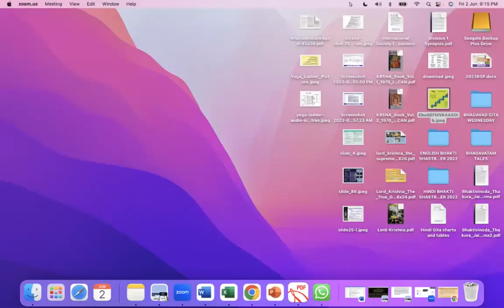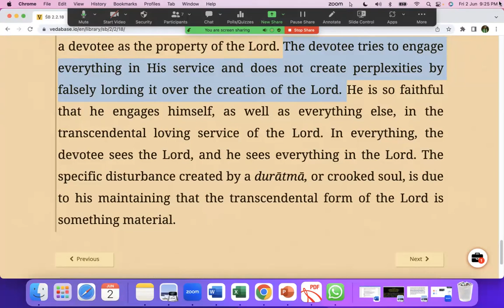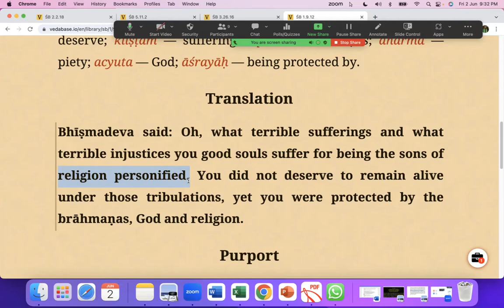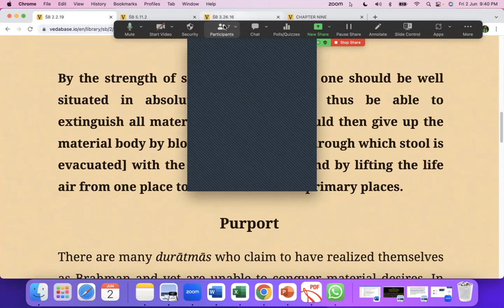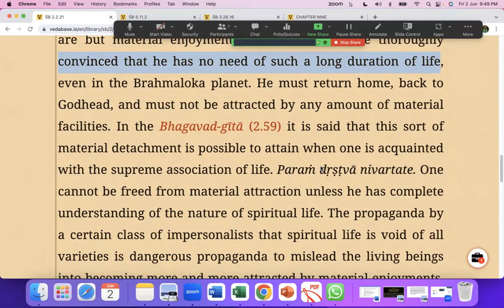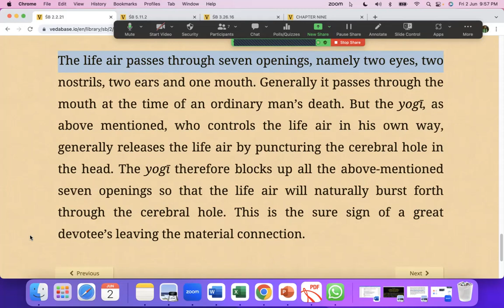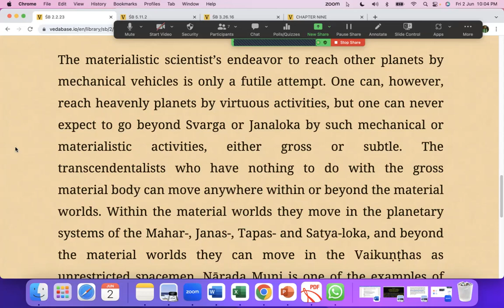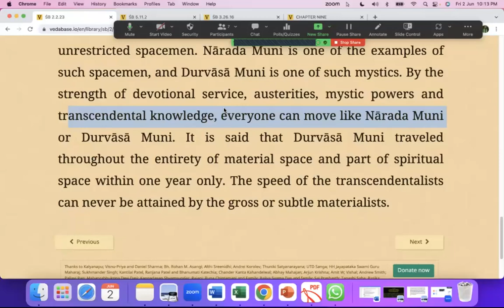SRIMAD BHAGAVATAM | CANTO 2 .Ch 2.17-23 | BY KRISHNA RUPA DEVI DASI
There is a need for the science of Kṛṣṇa in human society for the good of all suffering humanity of the world, and we simply request the leaders of all nations to pick up this science of Kṛṣṇa for their own good, for the good of society and for the good of all the world’s people.
The Śrīmad-Bhāgavatam hits on the target of the Absolute Truth. The conception of God indicates the controller, whereas the conception of the Absolute Truth indicates the summum bonum or the ultimate source of all energies. There is no difference of opinion about the personal feature of God as the controller because a controller cannot be impersonal.